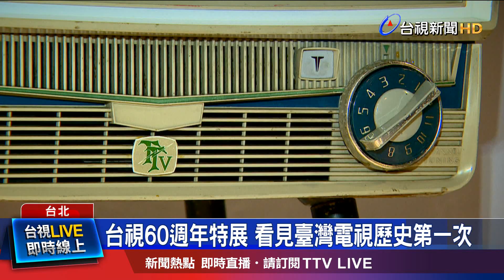60週年特展焦點 臺灣第一部電視機亮相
台灣電視史，就從1962年，台視牌電視機拉起序幕，台視是臺灣第一個電視台，開台至今已屆滿一甲子，臺北松山文創園區目前正在進行台視六十週年特展，內容囊括臺灣第一家電視公司的源起，臺灣第一部電視機、各個時代攝影器材的轉換與演變，從黑白到彩色，從類比到數位，台視新聞為臺灣民眾打開了一扇窗，見證、記錄了這60年來的點滴歲月。